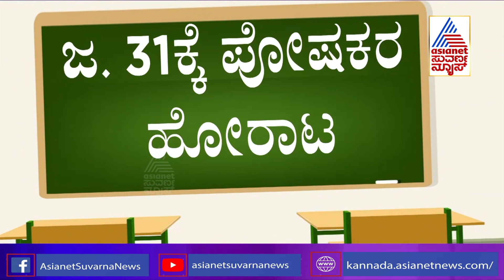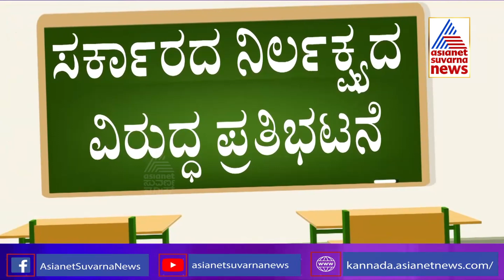Parents To Hold Protest On Jan 31st Against Govt Over Reduction Of School Fees